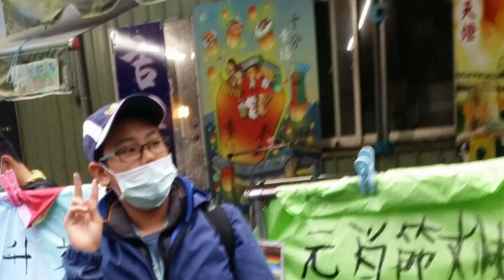元宵節放天燈